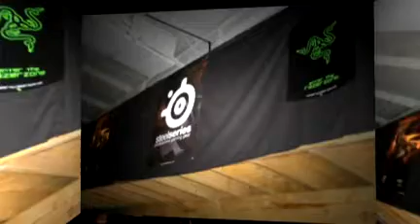[Ao1] Mega Lan 2008